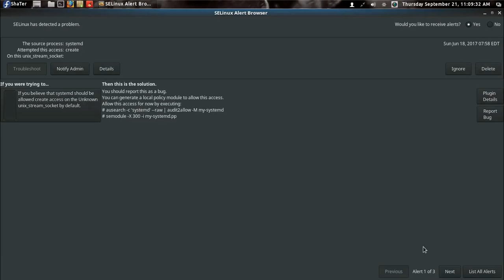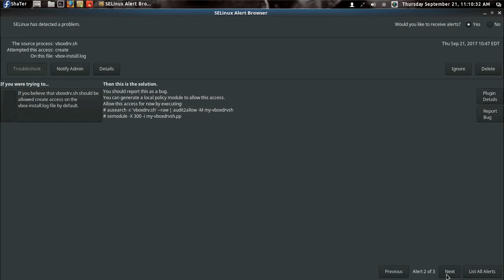Fedora 25 Cinnamon Spin, Bugs!?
GNU/:Linux : Fedora 25
DE : Cinnamon(Spin)

PS : Again I messed up w/ Kdenlive :/